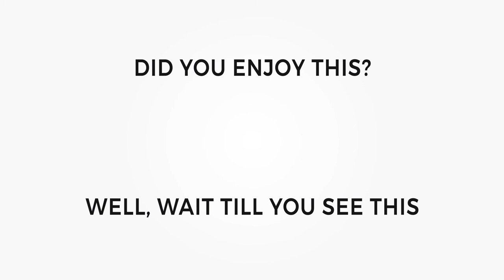Advice From An Ecommerce Expert | RBM Excerpt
Mohamed Ali Aguel, ecom expert, gives advice that you need to hear. Many people who try to make it online try many things and end up failing. You have to stick to one thing and make it work.